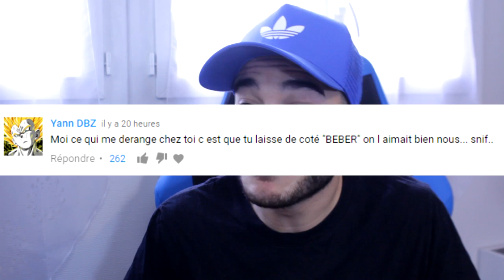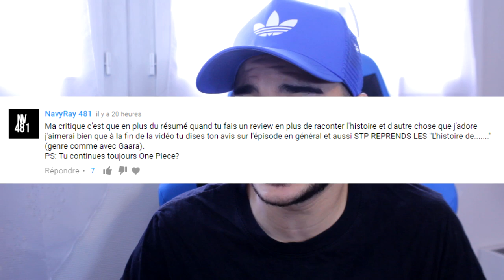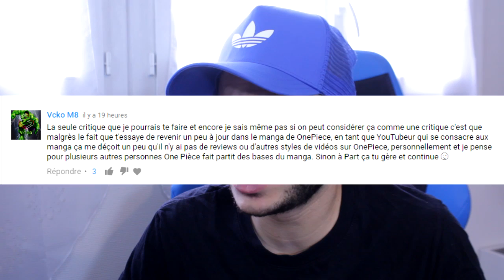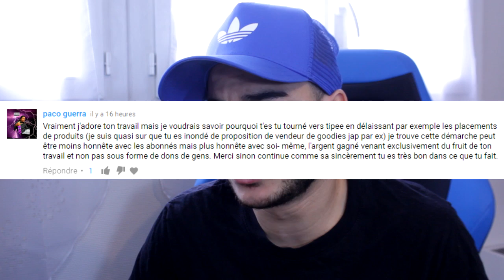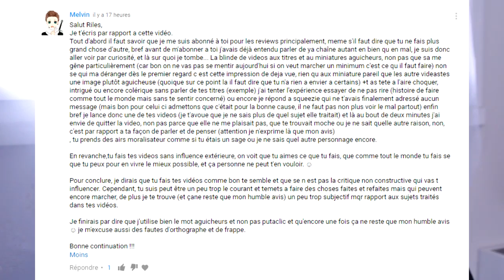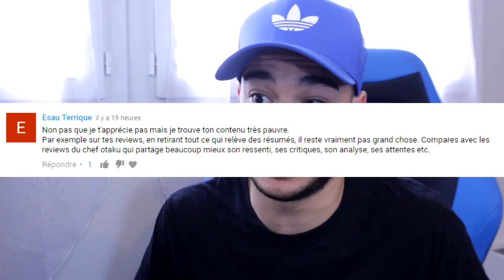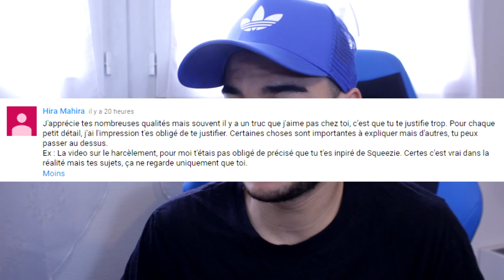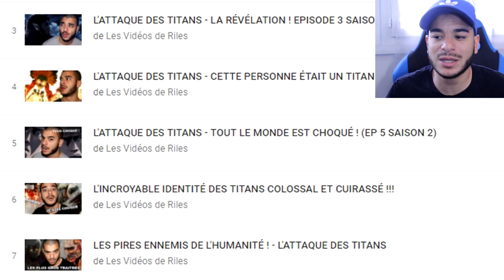RILES LE SPOILEUR ! AGUICHEUR ! P...TACLIC ! MORALISATEUR - FOIRE AUX CRITIQUES #1